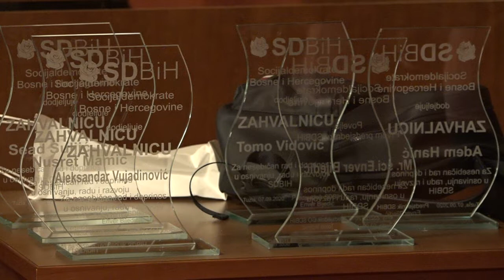RTV Lukavac - Socijaldemokrate BiH obilježile godišnjicu postojanja